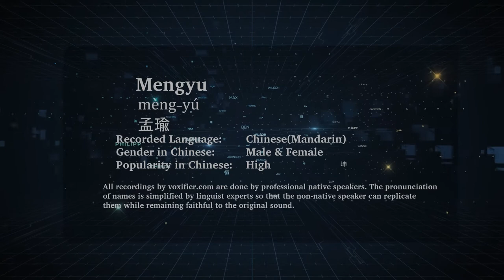How to Pronunce Mengyu (Mèng-Yú, 孟瑜) in Chinese (Mandarin) - Voxifier.com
This is the Chinese (Mandarin) pronunciation, gender, and phonetics recording of the name Mengyu (孟瑜, Mèng-Yú). The same name may exist in other languages with different pronunciations. Check the meaning of name along with other possible pronunciations or similar names for free Voxifier uses the help of expert linguists to simplify pronunciations by replacing some special sounds with sounds more commonly available across all languages.